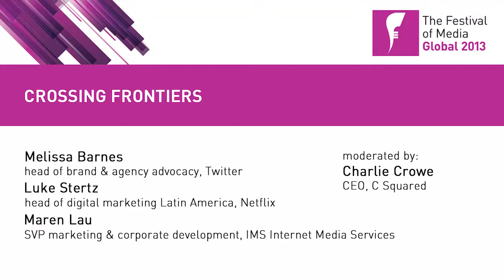Crossing Frontiers - Melissa Barnes, Luke Stertz & Maren Lau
Melissa Barnes, head of brand & agency advocacy, Twitter
Luke Stertz, head of digital marketing Latin America, Netflix
Maren Lau, SVP marketing & corporate development, IMS Internet Media Services

Something's happening down South. Discover why media companies -in their quest to expand their global footprint- are turning to Latin America as the key region for market growth.